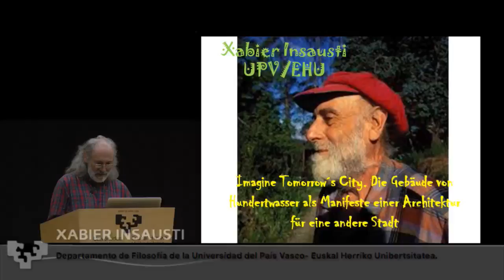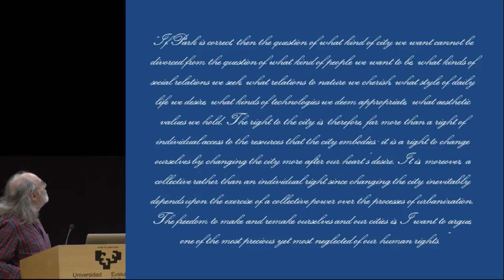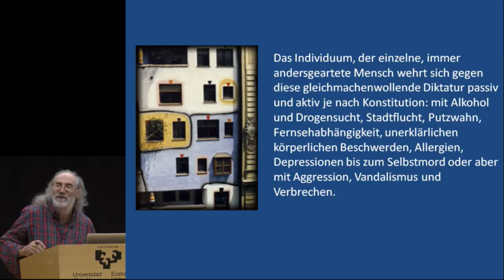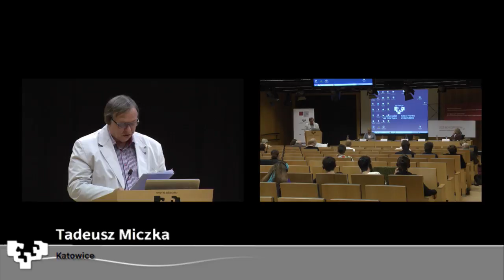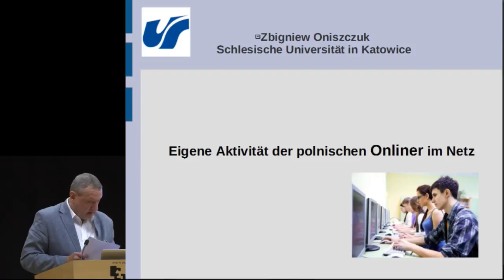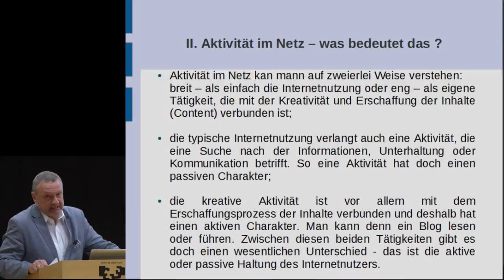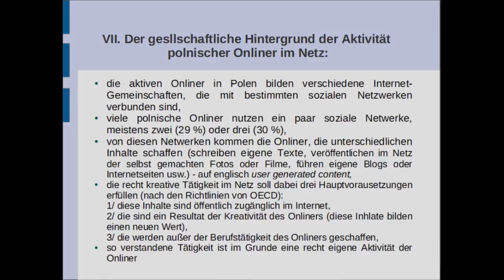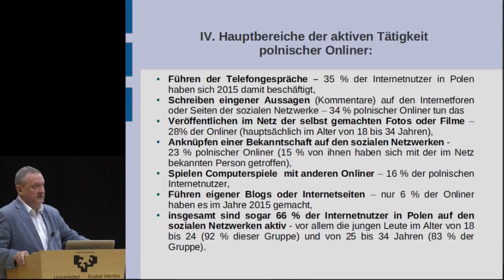Agoratik Ziberplazara - Del Ágora a la Cyber-Plaza / 27 sept 1ª parte